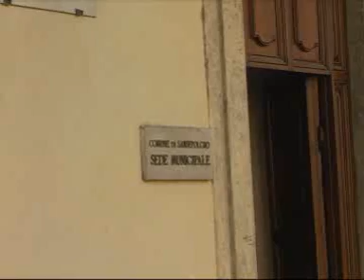SANSEPOLCRO: "22 TELECAMERE SORVEGLIERANNO LA CITTÀ"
Entrerà presto in funzione nel centro storico biturgense e in alcune zone periferiche l'impianto di video sorveglianza.Saranno ben 22 le telecamere che verranno utilizzate. "In questo modo - ha commentato l'assessore al traffico Ferdinando Mancini - la città sarà resa più sicura".Alcuni malumori sembrano però emergere tra le file della maggioranza consiliare per la poca condivisione del progetto da parte dell'assessore. Il servizio di Lorenzo Canali.